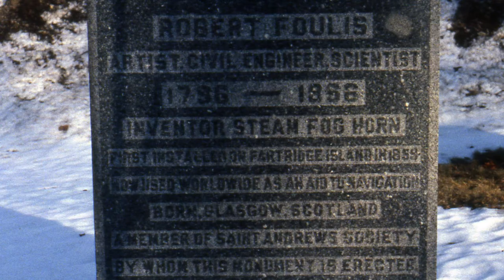Made in Canada — The Foghorn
Robert Foulis invented the steam-powered foghorn to help ships navigate in foggy waters.

Made in Canada is a series highlighting creative, innovative and sometimes mind-boggling contributions Canadians have made to the world.